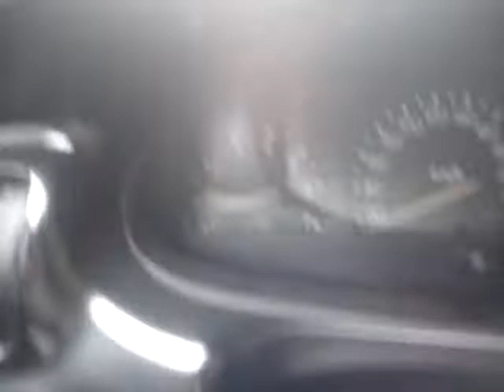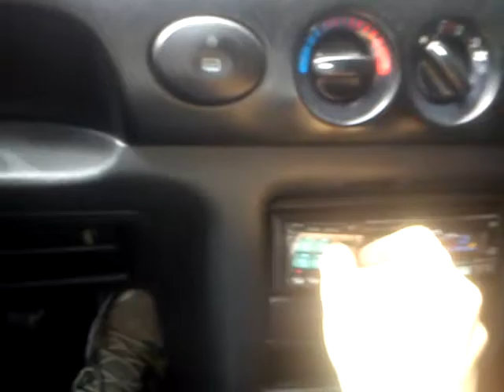Car Audio Nikitas TEAM!!! test (2) 1 12"